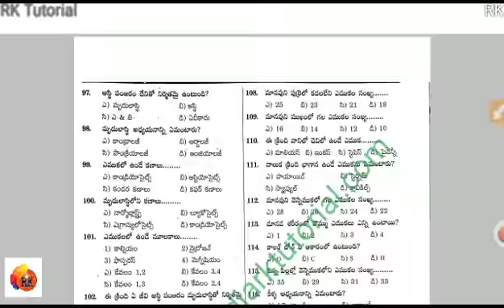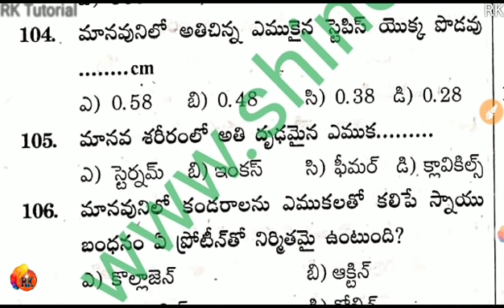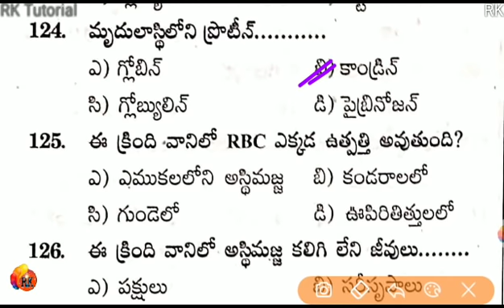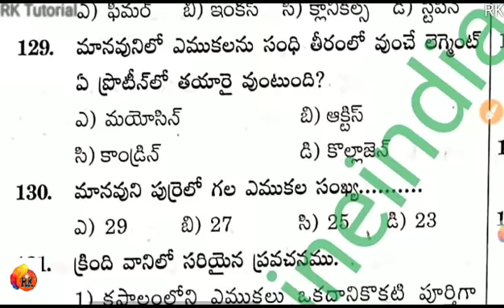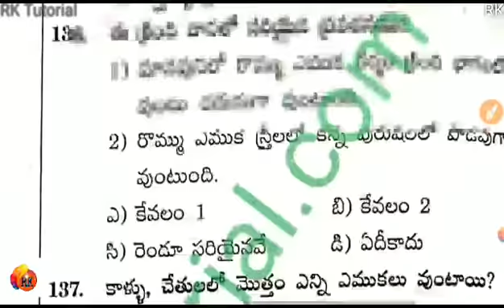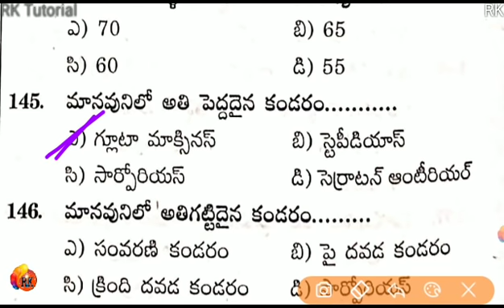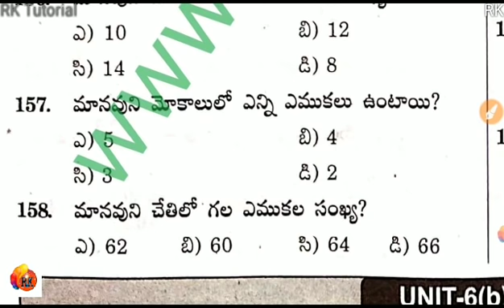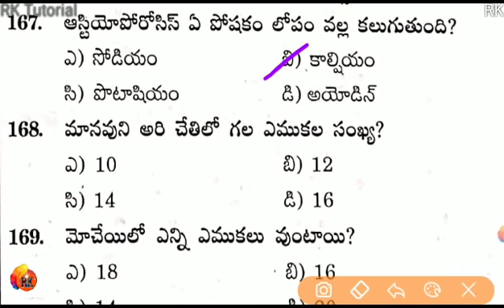General Science : Bits-10 | Sachivalayam 2.0 Exam Special | మానవ అస్తిపంజరం వ్యవస్థ, కండరాలు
RK..✍️